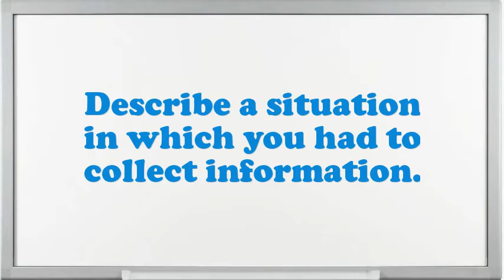Logistics Manager Interview Questions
Interview Questions for Logistics Manager.What encouragement preparation would you demand being capable to do this Logistics Manager job?What was the most complex assignment you have had?Do you believe you are over certified for the position this Logistics Manager?How many projects simultaneously you have worked as an Logistics Manager?What are you expecting from this firm in the future?